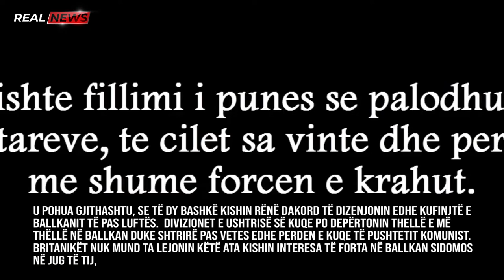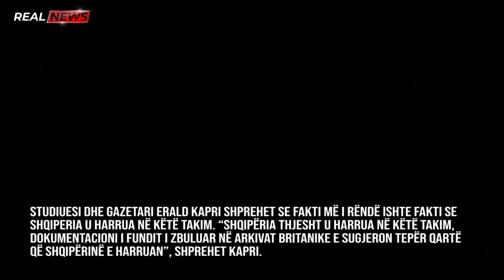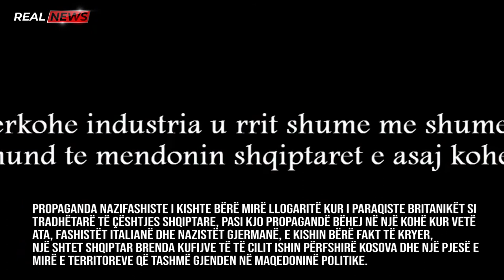Fitorja e komunistëve / REAL-NEWS